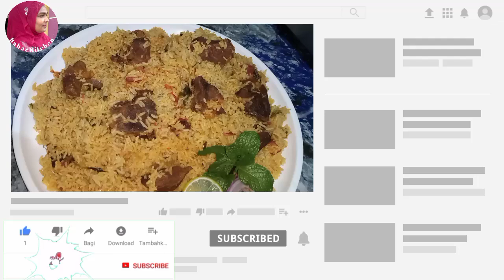Mix Biryani Recipe || My Home Style Authentic Mix Beef Biryani Nani&Mom's Style || Karnataka's Spl